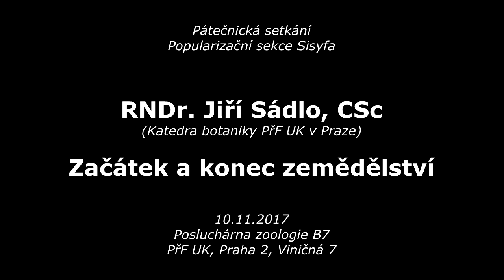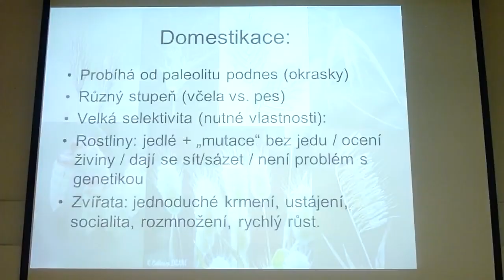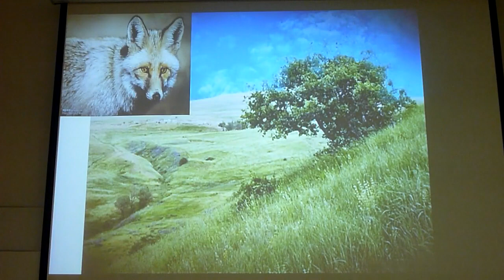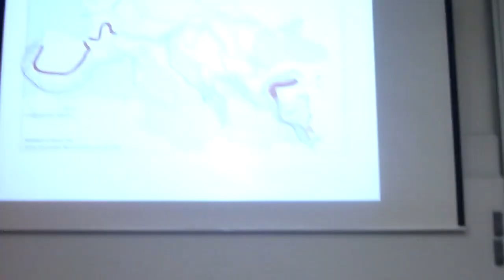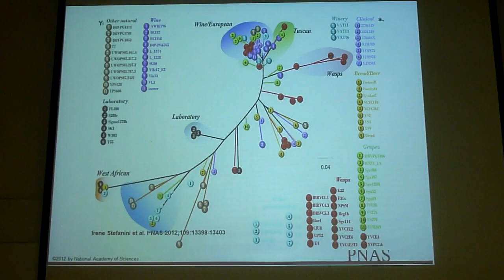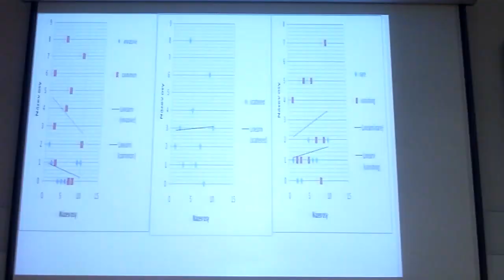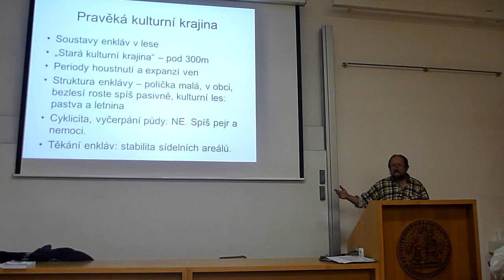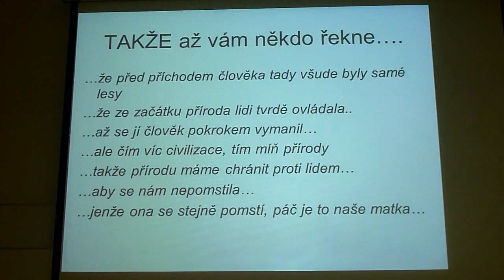Jiří Sádlo - Začátek a konec zemědělství (Pátečníci 10.11.2017)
O začátcích zemědělství se musíme nejvýš jen dohadovat na základě sítě ne zcela přímých důkazů. Konec zemědělství právě v Evropě prožíváme a těžko si zjednat patřičný odstup od procesu, jehož jsme sami součástí. To je ovšem ve vědě standardní situace…

Jiří Sádlo je český přírodovědec a biolog, věnující se fytocenologii. Zabývá se také cenogenezí, relikty a neofyty, dynamikou krajiny v holocénu a kulturně-naturálními jevy a procesy, jako je například nová divočina, suburbie, postkulturní krajina a nepřírodní biotopy. Vystudoval Přírodovědeckou fakultu Univerzity Karlovy a v současnosti působí v Botanickém ústavu Akademie věd ČR v Průhonicích.

(Tento záznam byl zpracován z převzatého materiálu)